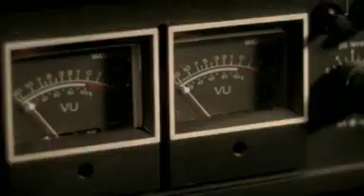Ania "Trudno Mi Się Przyznać"